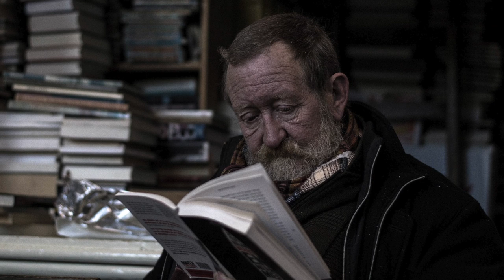CITAS INGENIOSAS PARA TODO OACASIÓN: APRÉNDETELAS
00:00 Inicio
01:37 En caso de pregunta
01:55 Sobre las ideas
02:12 En una cuestión de tiempo
02:39 Hay que hacer
03:07 Todo con risa
03:46 Cierre

Visita nuestro sitio asociado de Amazon para productos de tu interés: